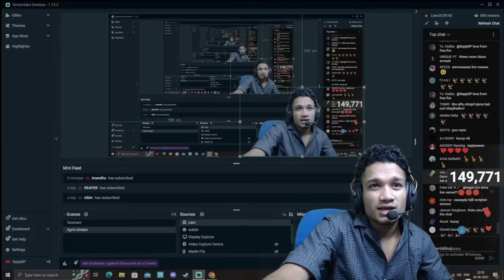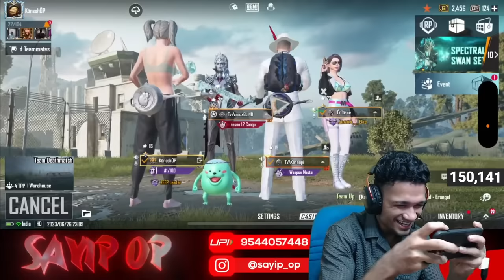CELEBRITY VS CELEBRITY | FT MRZ EAGLE BIGBOSS BLESSLEE JABBAR 😍❤️